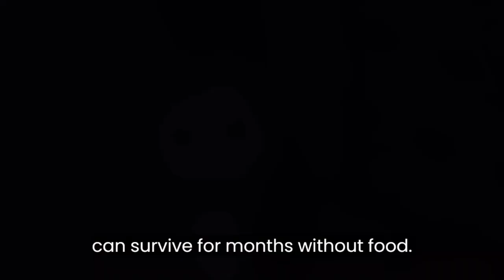TOP 10 DEADLIEST SNAKES IN THE WORLD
Snakes are cold-blooded reptiles that come in a wide variety of shapes, sizes, and colors. They are known for their long, slender bodies, and their ability to move quickly and quietly. Some of the most common types of snakes include pythons, boas, vipers, and cobras. While snakes are often feared for their venom, most species are harmless to humans and play an important role in the ecosystem as predators of rodents and other pests. Despite their sometimes scary reputation, snakes are fascinating and important animals that deserve our respect and protection